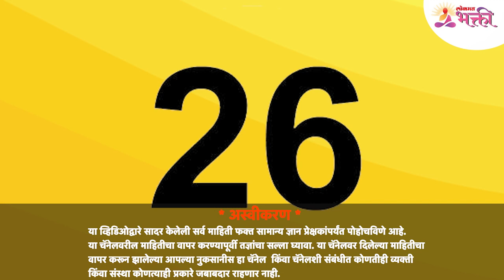जन्मतारीख ८, १७ आणि २६ असणा-यांसाठी जून महिना कसा असेल? Mulank 8 | Numerology 8 | June Month 2022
आता जून महिना सुरू झाला आहे. या जून महिन्यामध्ये प्रत्येकाचे वेगवेगळे काहीतरी प्लॅन्स असतील. मूलांकांचे आपल्या जीवनामध्ये खूप महत्व आहे. पण जन्मतारीख ८, १७ आणि २६ असणा-यांसाठी जून महिना कसा असेल? त्याबद्दल जर तुम्हाला अचूक माहिती जाणून घ्यायची असेल तर हा व्हिडीओ नक्की बघा -